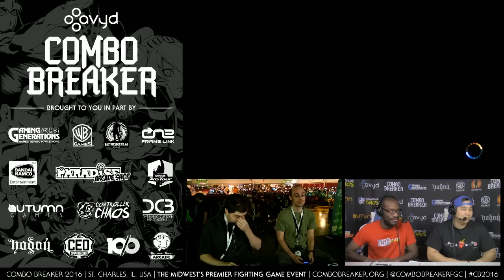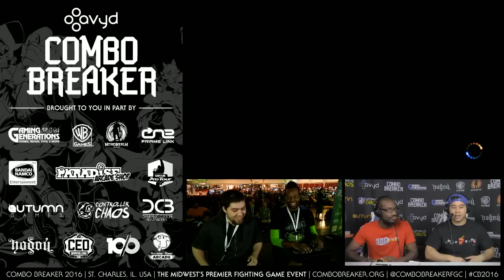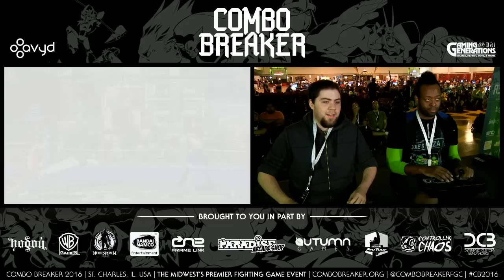Combo Breaker 2016 - KOFXIV Gameplay Exhibition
Combo Breaker 2016
King of Fighters XIV Gameplay Exhibition
Played on the 24-Character build